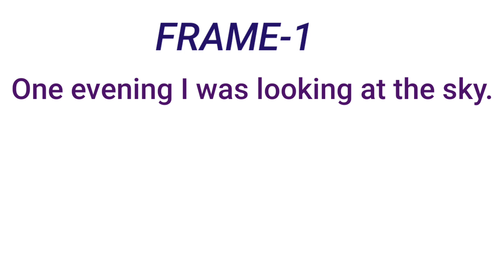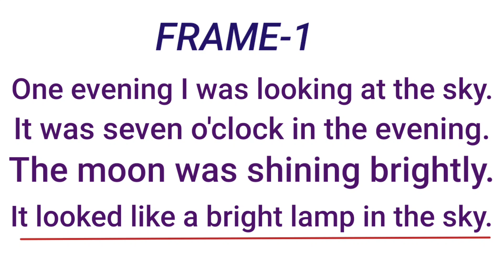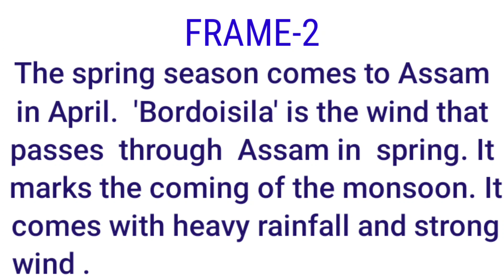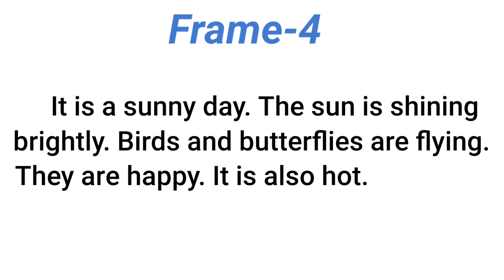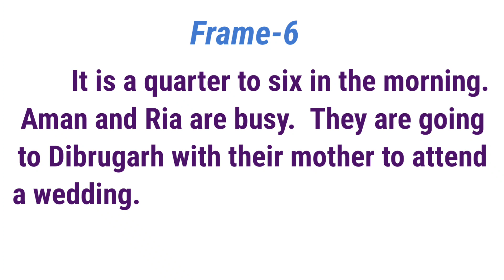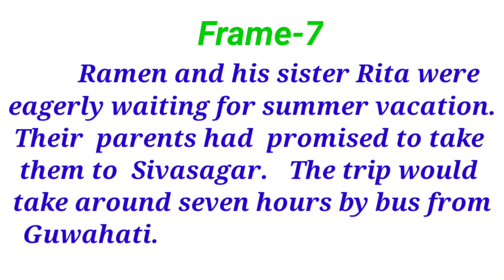GUNOTSAV গুণোৎসৱ CLASS-4 চতুৰ্থ শ্ৰেণীৰ L1 ( ENGLISH) ৰ আৰ্হি READING (SCERT,ASSAM)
LINKS OF SOME videos  FOR GUNOTSAV